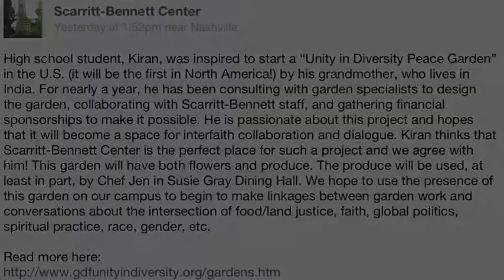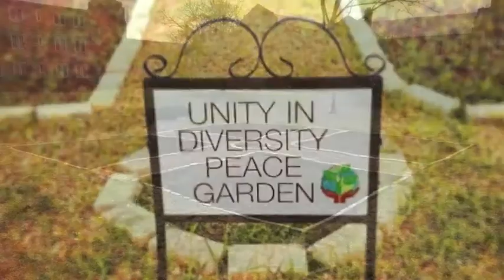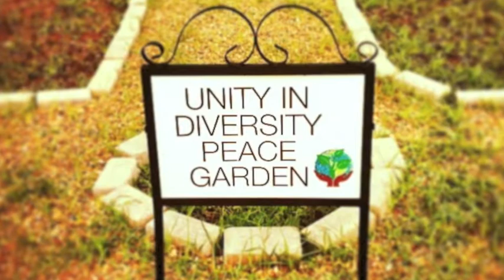Unity in Diversity Peace Garden